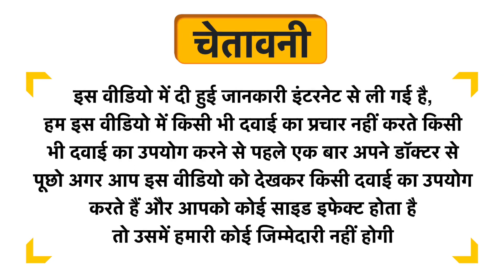Khadi Pure Herbal Sandalwood Moisturizer Uses in Hindi | Side Effects | Dose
Khadi Pure Herbal Sandalwood Moisturizer Uses in Hindi | Benefits | Side Effects | Dose